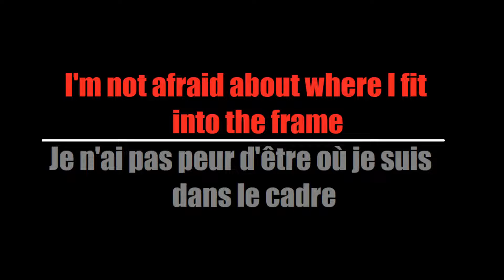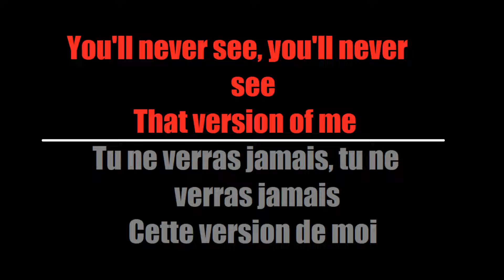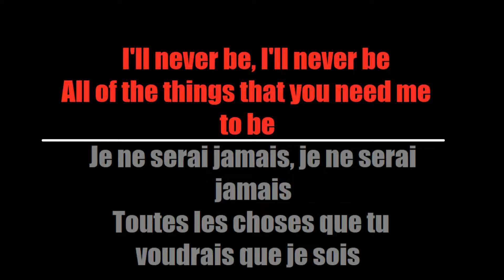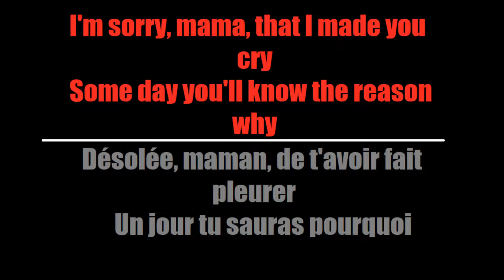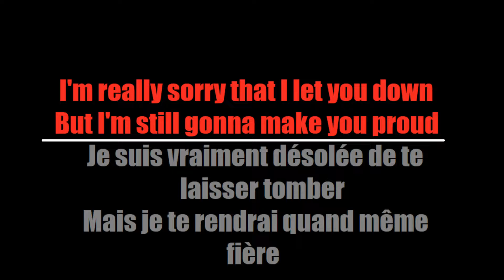Halestorm - White Dress (Traduction Française)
Here's my French translation of "White Dress" by Halestorm

Voici ma traduction Française de "White Dress" de Halestorm